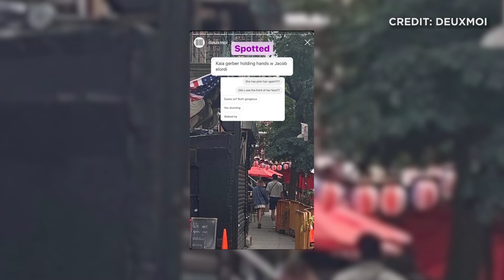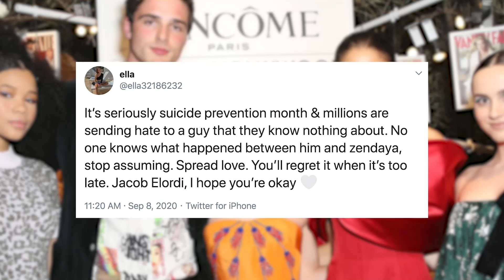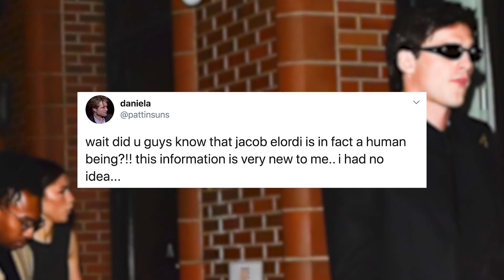Jacob Elordi Gets REAL With Fans Amid Kaia Gerber Romance Rumors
As Jacob Elordi and Kaia Gerber’s relationship continues to heat up, Jacob got real with his fans on Instagram about his mental health saying he’s just “a human being.”